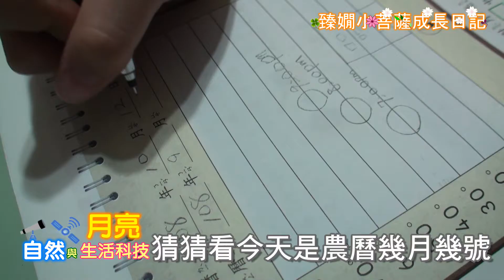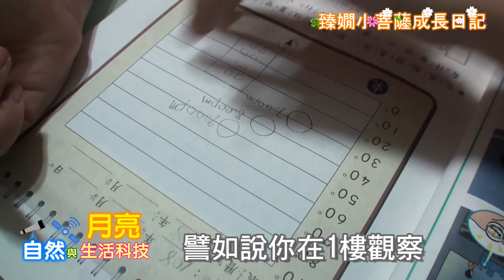觀察月亮方位角和高度角20191012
2019/10/12
今天進行月亮的考察
學習到方位角變化
高度角的變化
原來月亮是這麼一回事